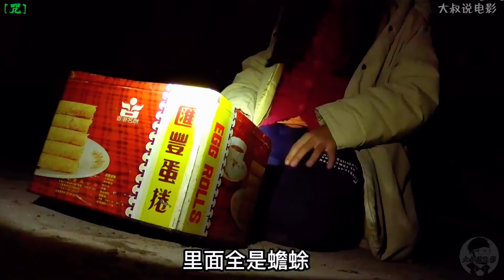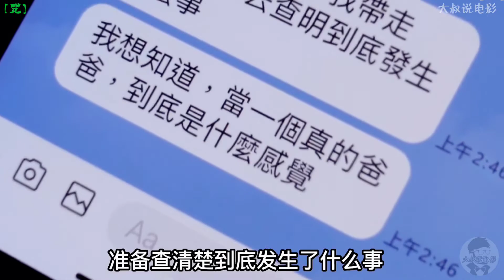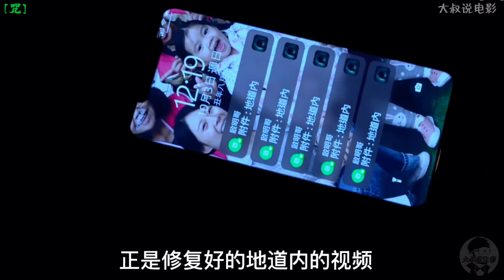【大叔说电影】《咒》2022 詭異的詛咒,夢魔般的經歷,比邪神更恐怖的是莫測的人性 根據真實事件改編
【大叔说电影】2022台湾恐怖片《咒》詭異的詛咒,夢魔般的經歷,比邪神更恐怖的是莫測的人性 根據真實事件改編

《咒》《Incantation》 故事讲述李若男终于接回失散六年的爱女“朵朵”，并买了一台摄影机为朵朵留下珍贵的影像。孰料与朵朵重温母子天伦之后，家中怪事不断，若男发现朵朵似乎有阴阳眼，能看到常人所不能见之物，这让若男回忆起六年前的怪事。六年前，若男跟男友陈立东（阿东）、男友的堂弟陈振原（阿原）组了一个自媒体工作室“破鬼特攻队”，他们四处探访鬼屋，破解鬼故事与都市怪谈，主打破除迷信。在一次企划，他们到达阿东远亲深山中的“陈家庄”，想探索陈家庄中被封印的诡异地道。陈家庄信仰一个以“大黑佛母”为主神的云南系附佛外道的秘密宗教，陈家人夜夜祭祀、扶乩，并打著手印、念诵意义不明的“火佛修一，心萨呒哞”八字咒语。特攻队三人在礼佛完毕之后，突破层层封锁，夜半潜入地道一探究竟。但孰料阿东在地道中惨死，阿原则在地道中发疯，一出地道也离奇丧命。在阿东、阿原同时过世后，李若男父母也一场车祸中身亡。若男经此重大打击后，开始精神失常，并在生下阿东的遗腹女“朵朵”后，被家事法庭判决丧失监护权，应由寄养家庭家主谢启明暂时中途照顾。在经过六年的休养生息，若男渐渐走出阴霾，精神状态恢复正常后，找到了电视台化妆师的工作，并说服法官，让“朵朵”回到自己身边。于母女团圆之后，却见“朵朵”罹患重病，皮肤溃烂、牙齿异常生长并掉落，最后还双脚残废、生命垂危。若男遭遇到爱女身染怪病的打击，再一次精神异常，法官认为若男照顾失当，因此判决若男再次的失去监护权。若男不愿再与女儿分离，在谢启明的帮助下，逃出警方的追捕“劫走”了女儿。若男知道是六年前触犯的禁忌，导致今天的下场，但她还是坚信可以救回命在旦夕的爱女。她让谢启明到云南寻找佛教高僧解密，问出“咒”真正的意思；自己也到王爷庙向法师“阿清师”求助，阿清师要求若男让“朵朵”断食七日，连水都不能喝，才能让其体内的蛊死亡。但若男忍不下心，最后让朵朵吃了最喜欢的凤梨。王爷们也因此不愿帮助若男，五座神像居然同时自行“转头”。最后，若男透过结手印、念咒语等方法，试图解开这个“咒”，并邀请观众与她一起集气祈福。。